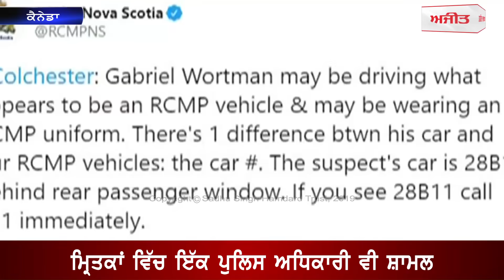ਕੈਨੇਡਾ 'ਚ ਵੱਡੀ ਵਾਰਦਾਤ: ਪੁਲਿਸ ਦੀ ਵਰਦੀ ਪਹਿਨੇ ਵਿਅਕਤੀ ਨੇ ਚਲਾਈਆਂ ਅੰਨ੍ਹੇਵਾਹ ਗੋਲੀਆਂ